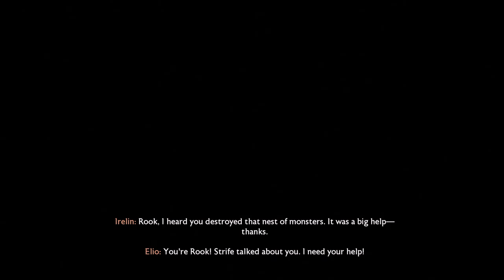DRAGON AGE THE VEILGUARD Gameplay Walkthrough Part-22 NG PC (HINDI + ENGLISH)